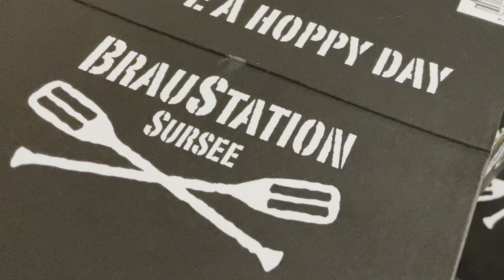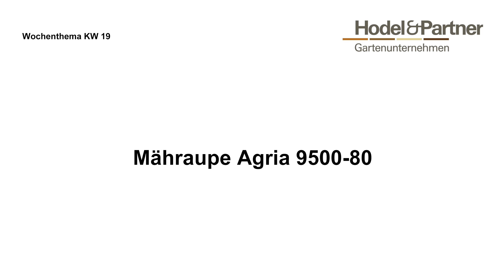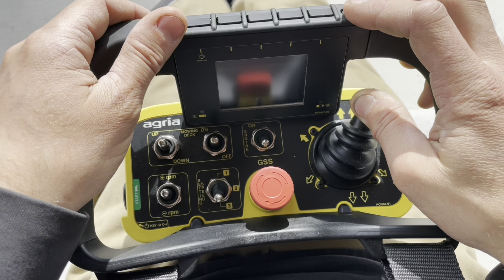Mähraupe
KW 19/2022

Gartenunternehmen
Kaiserhof 1
6102 Malters